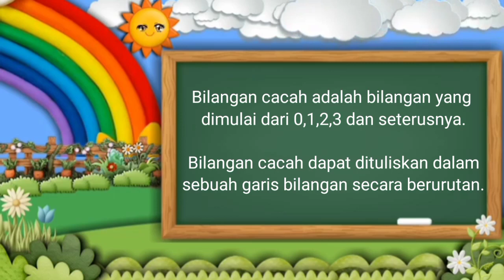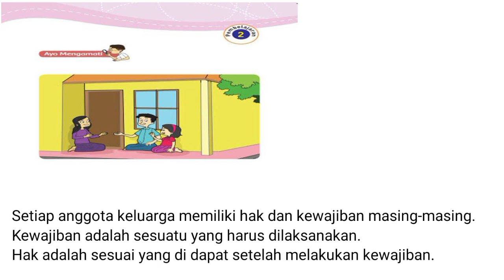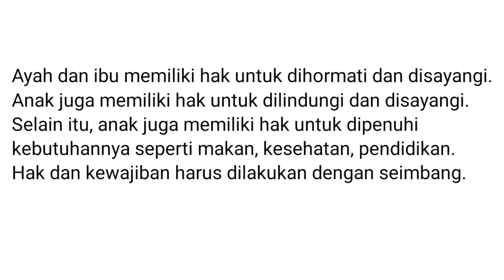Kelas 3 Sub Tema 3 Pembelajaran 1 &2 "Garis Bilangan"